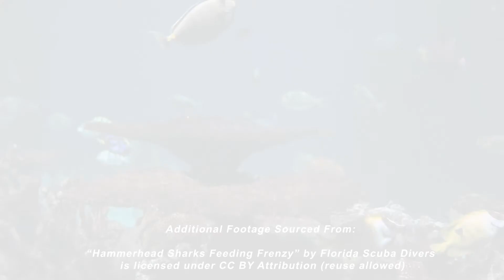Why We Need Sharks: Amazing Sharks Online Course Ep 3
As APEX predators, sharks sit at the top of the food chain and help control the numbers of animals below them in the food chain - they maintain the balance of life.

By controlling numbers of large and mid-sized predators, sharks allow smaller fish to thrive, ensuring healthy ecosystems with a diverse range of species and competitors. Apex predators like sharks are known as keystone species. This means that they are crucially important. Take sharks out of the food chain and the whole structure could collapse.